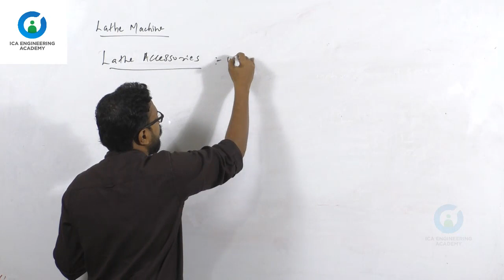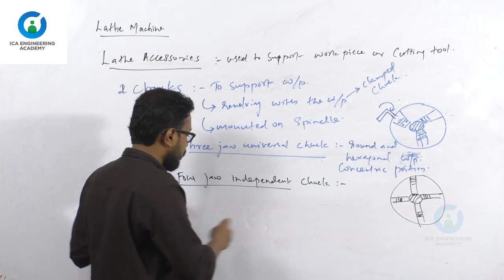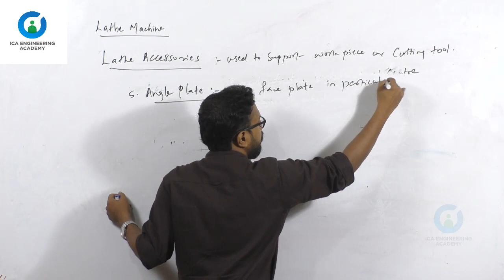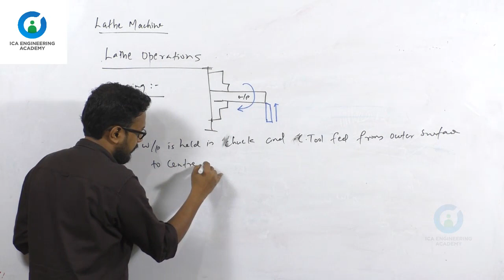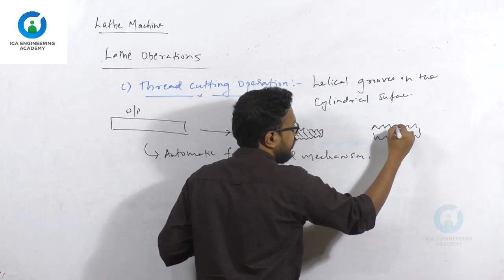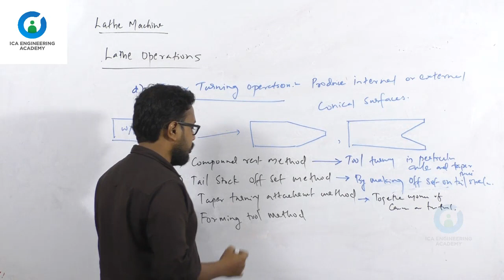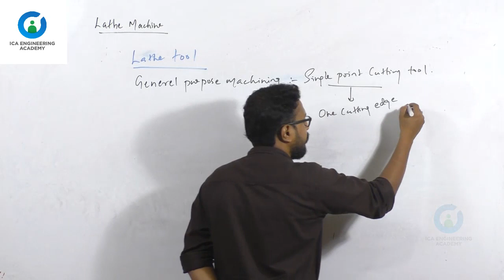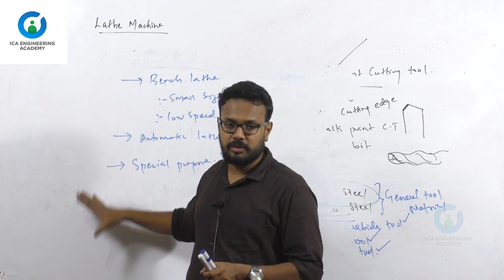KWA OVERSEER Gr.III | BASIC MECHANICAL | PART 2